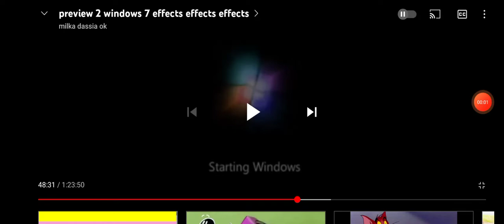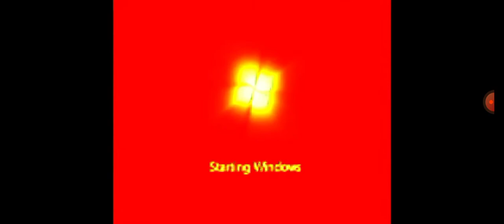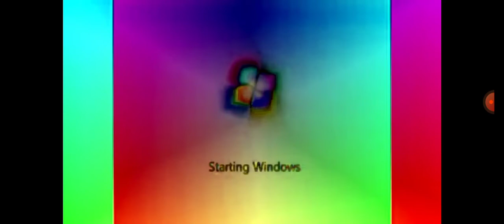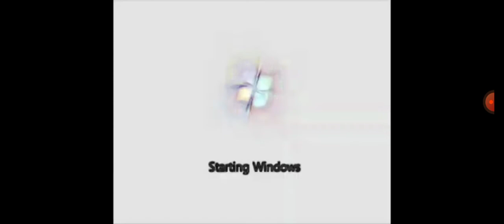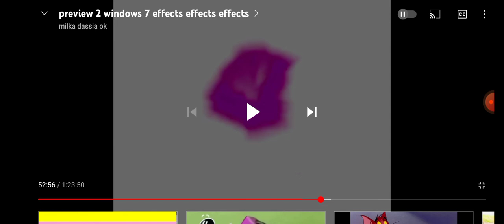December 17, 2021